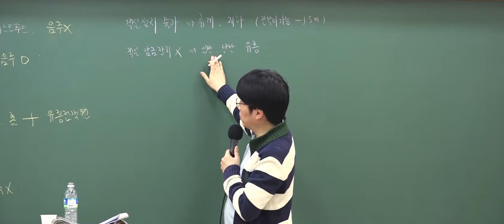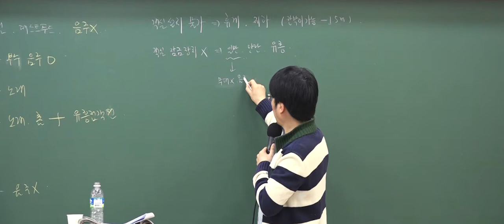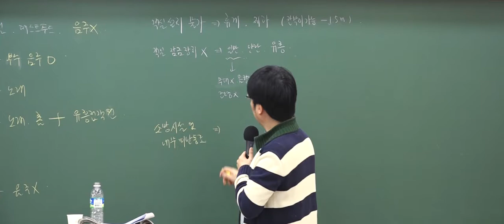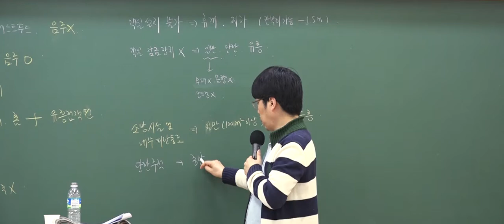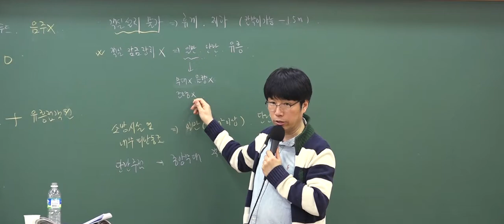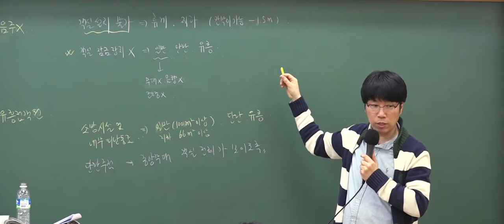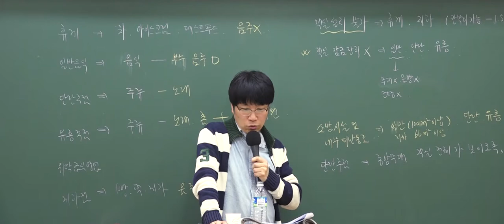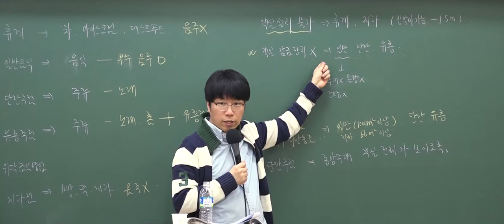9급조리직공무원 위생관계법규 '객식 설치 불가 업종'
9급조리직공무원 이영화 교수님 위생관계법규 이론집중특강 7강 중 일부입니다.

 9급 조리직 대비 필수강좌
최근 개정된 위생관계법규 내용 완벽 반영
차원이 다른 조리직 단기 합격 강의로 합격을 준비하세요.